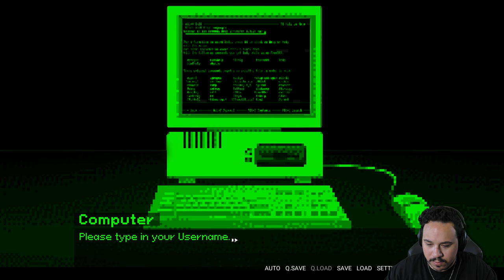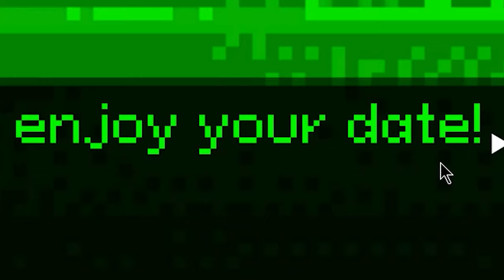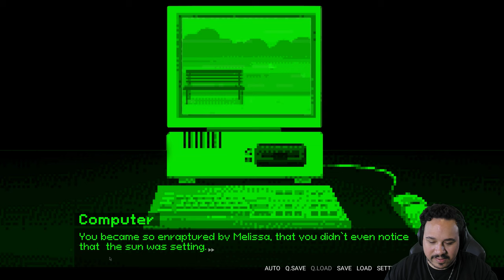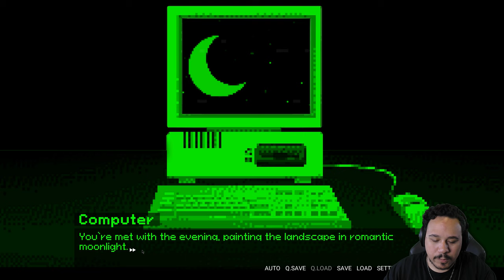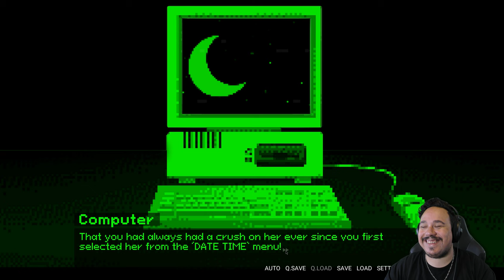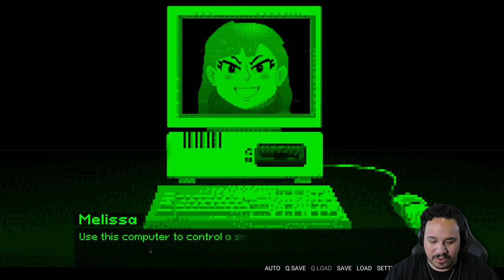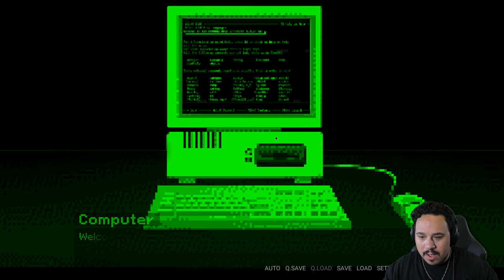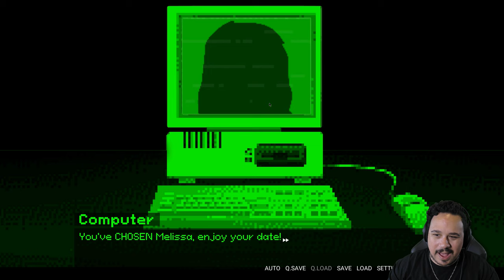THIS CUTE DATING SIM IS HIDING SOMETHING DARK | Melissa (Full Game)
Melissa is a short indie horror game disguised as a dating simulator.
You find a computer at the library with a fun app that gives you the full experience of dating the person of your dreams!
But after years of use and neglect, one of the lovebirds has had enough of people playing with her emotions.
By the end of your session, you realize this cute dating sim is hiding something dark...

- Chapters -
Intro: 00:00
Starting The Game: 00:35
Melissa: 01:43
Date In The Park: 03:23
At The Cafe: 05:03
Get Smooched: 06:41
Melissa's Revenge: 07:43
4KB Of RAM: 09:20
Melissa's Love (Ending): 11:17
Trying For Another Ending: 13:40
Nothing Doing: 16:27
Review: 17:26
Outro: 18:04